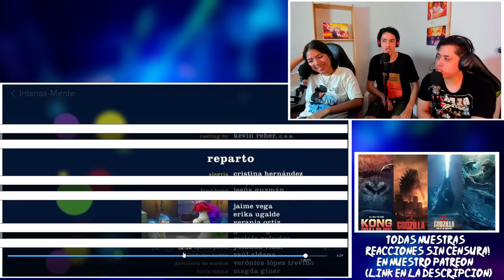VIENDO POR PRIMERA VEZ INTENSAMENTE (2015) pelicula REACCION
/ soundmachin.  .